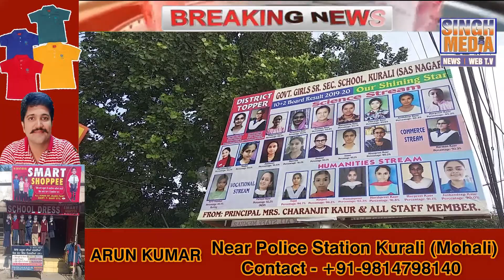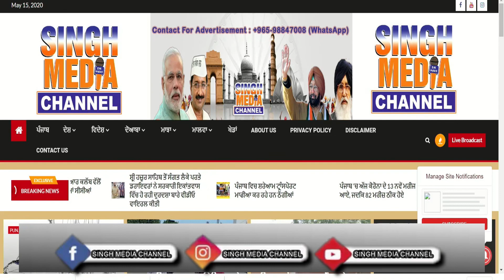ਸਰਕਾਰੀ ਕੰਨਿਆ ਸਕੂਲ ਕੁਰਾਲੀ ਦੀਆ ਹੋਣਹਾਰ ਵਿਦਿਆਰਥਣਾ ਨੂੰ ਕੀਤਾ ਸਨਮਾਨਿਤ ਜਿਲ੍ਹਾ ਸਿੱਖਿਆ ਅਫਸਰ ਨੇ ਕੀਤੀ ਪ੍ਰਸੰਸਾ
CREDIT
REPORTER : JAGDISH SINGH

EDIT : BINNAYDEEP SINGH
PUBLISH BY : SINGH MEDIA CHANNEL